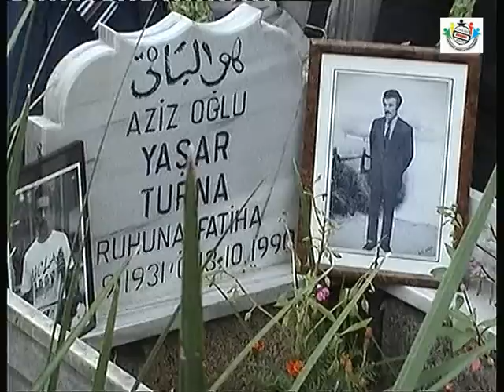Yaşar Turna anma töreni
Ünlü kemençe sanatçısı Yaşar Turna Arhavi' deki  mezarı başında anılıyor..